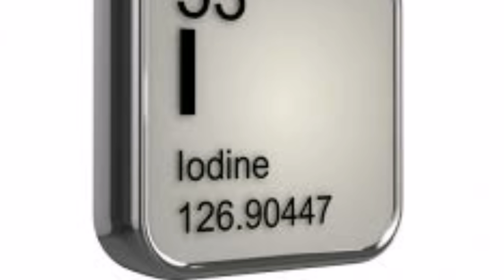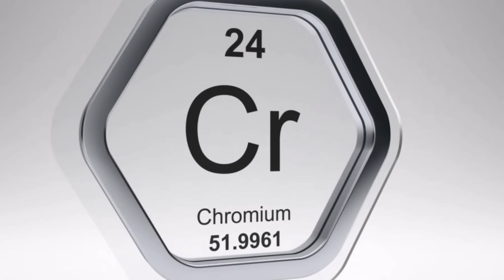Najvažniji MINERALI za gubitak SALA! Ako ih ne uzimate nikada nećete smršaviti...